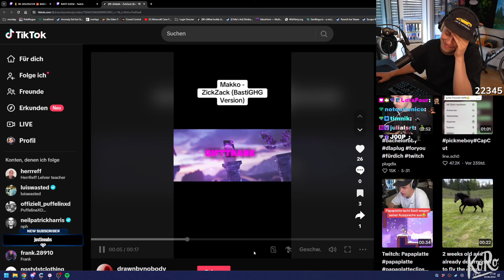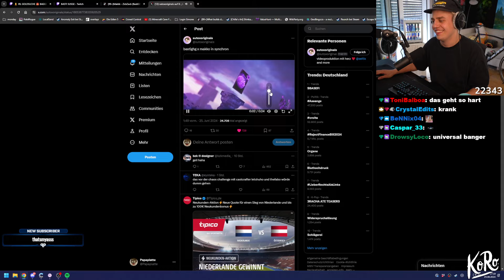Bastis Intro synced auf makkos "zickzack" geht ultra hart